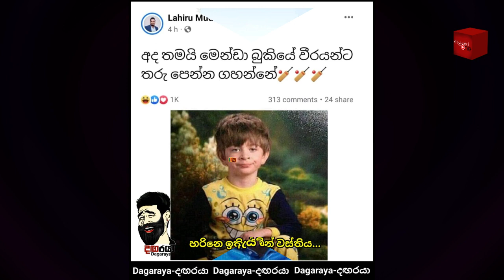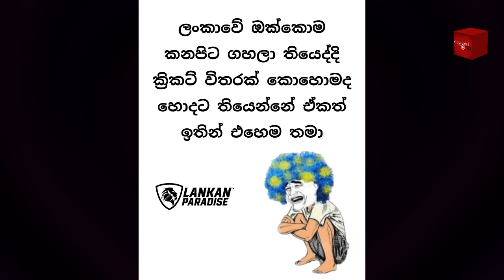CRICKET Special 🦁🦘SL vs AUS 3rd T20 | Sri Lanka Tour of Australia 2022 | Bukiye Rasa Katha Part - 06